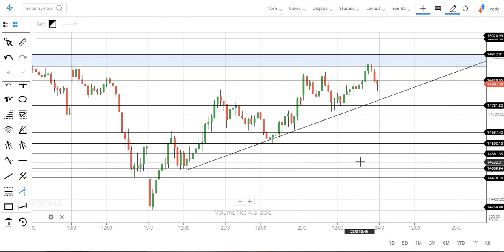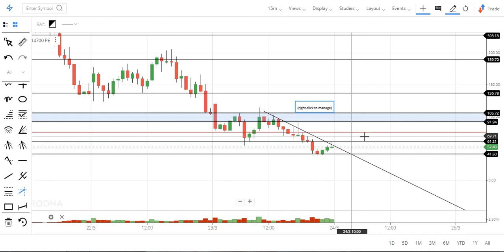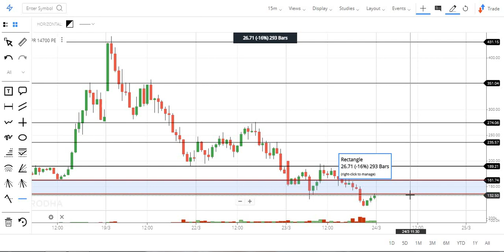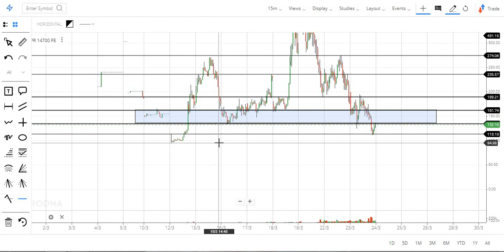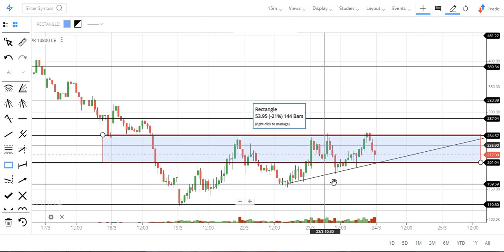Nifty option analysis before intraday trade - 24-03-2021| Tamil share market | Tamil Traders